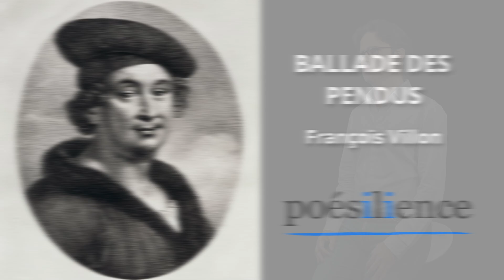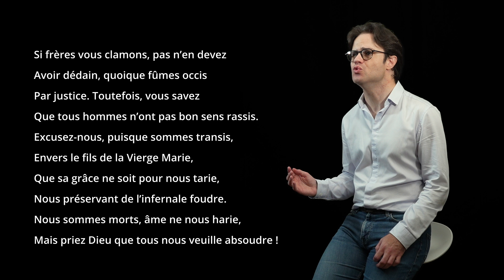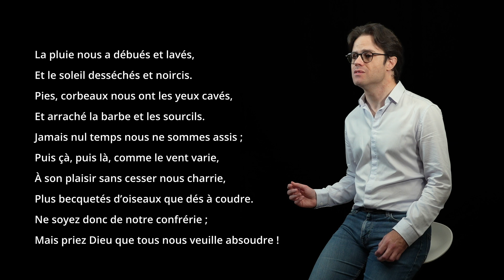BALLADE DES PENDUS - François VILLON - "Frères humains, qui après nous vivez,"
Ballade des pendus

Frères humains, qui après nous vivez,
N’ayez les cœurs contre nous endurcis,
Car, si pitié de nous pauvres avez,
Dieu en aura plus tôt de vous mercis.
Vous nous voyez ci attachés, cinq, six ;
Quant à la chair, que trop avons nourrie,
Elle est piéça dévorée et pourrie,
Et nous, les os, devenons cendre et poudre.
De notre mal personne ne s’en rie ;
Mais priez Dieu que tous nous veuille absoudre !

Si frères vous clamons, pas n’en devez
Avoir dédain, quoique fûmes occis
Par justice. Toutefois, vous savez
Que tous hommes n’ont pas bon sens rassis.
Excusez-nous, puisque sommes transis,
Envers le fils de la Vierge Marie,
Que sa grâce ne soit pour nous tarie,
Nous préservant de l’infernale foudre.
Nous sommes morts, âme ne nous harie,

La pluie nous a débués et lavés,
Et le soleil desséchés et noircis.
Pies, corbeaux nous ont les yeux cavés,
Et arraché la barbe et les sourcils.
Jamais nul temps nous ne sommes assis ;
Puis çà, puis là, comme le vent varie,
À son plaisir sans cesser nous charrie,
Plus becquetés d’oiseaux que dés à coudre.
Ne soyez donc de notre confrérie ;

Prince Jésus, qui sur tous a maistrie,
Garde qu’Enfer n’ait sur nous seigneurie :
À lui n’ayons que faire ni que soudre.
Hommes, ici n’a point de moquerie ;

François Villon

Interprétation : Laurent Nogatchewsky
Son et vidéo : Eric Ségovia
Crédit image d'illustration : Lithographie imaginée par Ludwig Rullmann (fin XVIIIe ou début XIXe siècle).

Studio La Loge CDM - Toulouse